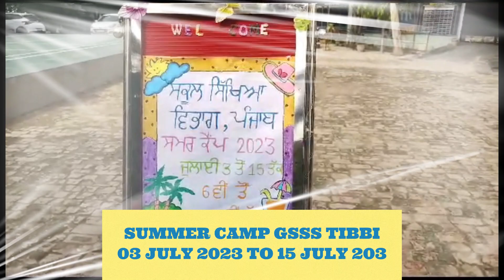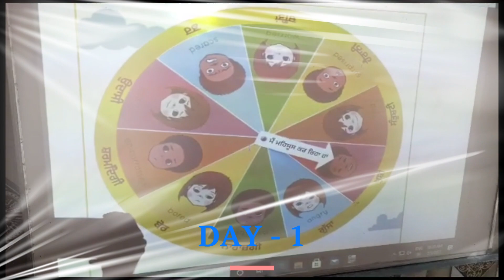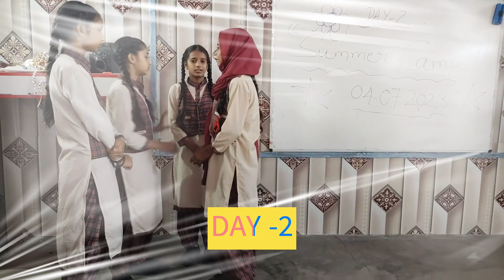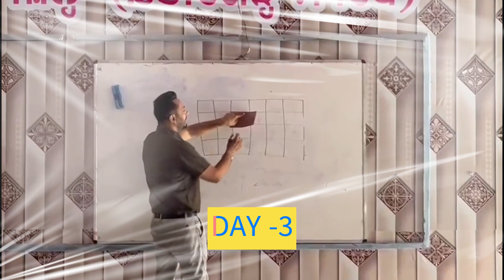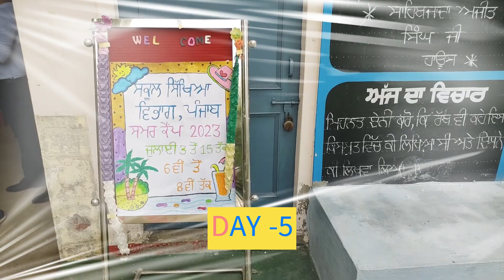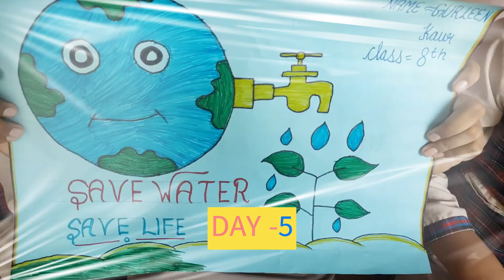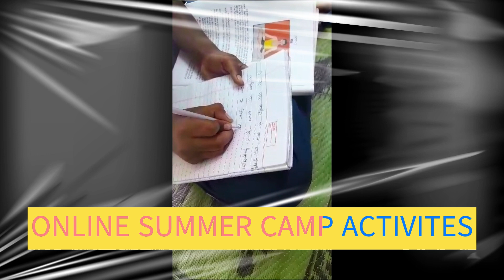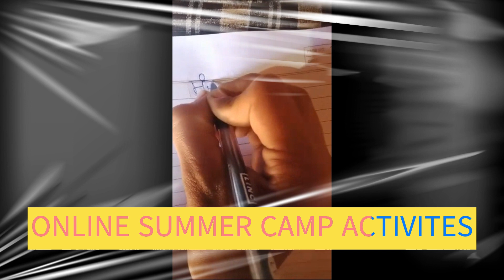SUMMER CAMP JULY 2023 | GSSS TIBBI | 03 JULY 2023 TO 15 JULY 2023